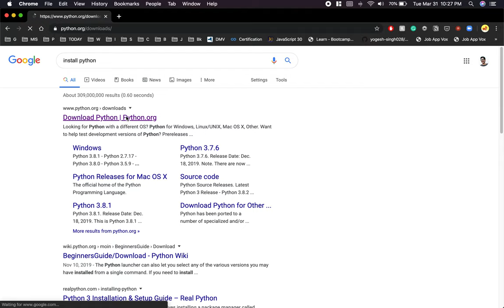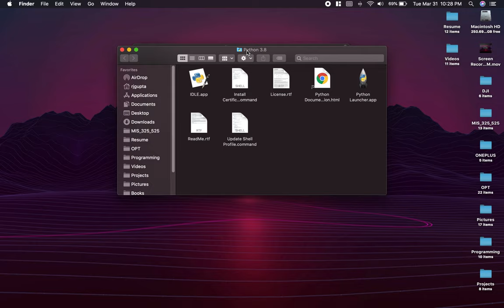Python 3.8 quick installation guide for macOS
1) Open up your favorite browser and search "install python"

3) Next, click on the download button on the web page, it will begin the installation, if you've not changed your default download location then the python package will download in the Downloads folder.

4) Go to the folder and double click on the downloaded package and it will guide you through the installation process which should be quite simple.

5) Once that is done, to confirm that python 3.8 was installed correctly, Open up the Terminal and type "python3 --version". If it returns a result back like,
Python 3.8.2
[Clang 6.0 (clang-600.0.57)] on darwin
Type "help", "copyright", "credits" or "license" for more information.

that means that we have successfully installed python3 on macOS.